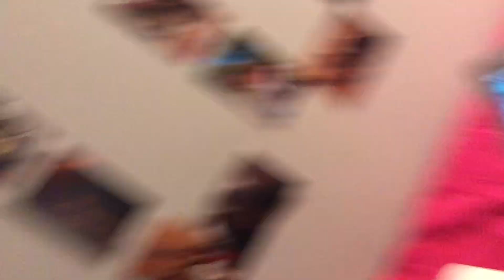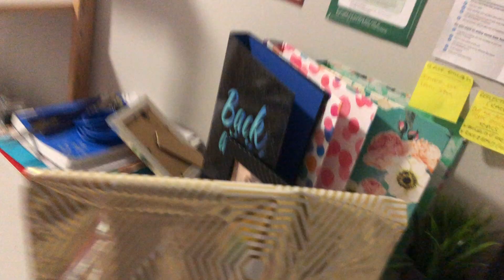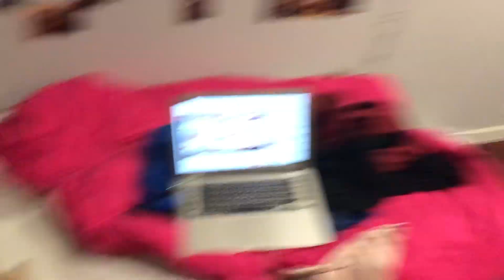BELGIUM VLOG #5: THE GRINCH WAS PLAYING WITH MY CHRISTMAS SPIRIT | STUDY ABROAD VLOG | HADDY JENG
Hey everyone, join me for a turbulent week!

During the vlog, you see my reaction to the UK General Election 2019 and the effect it had me as well as my Secret Santa & Christmas dinner with my flatmates. It was definitely a week full of emotions but I wanted you to see every bit of it. Hope you enjoy!

Haddy

✩ SOCIAL MEDIA ✩

✩ MUSIC ✩